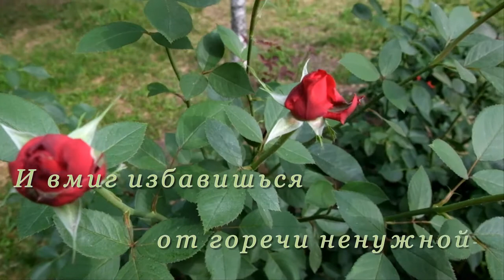Желаю сказочного чудо-настроенья. Людмила Никулина.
Позитивные стихи для поднятия настроения. Музыкальная открытка.